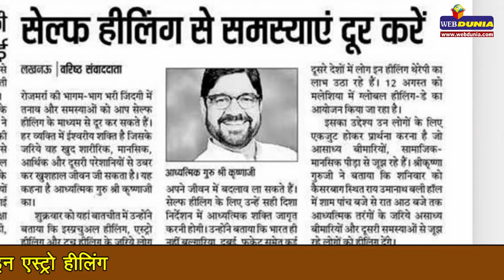Astrology :डिवाइन एस्ट्रो हीलिंग - खुद करें अपना उपचार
डिवाइन एस्ट्रो हीलिंग के माध्यम से व्यक्ति खुद अपना उपचार कर सकता है।
* डिवाइन एस्ट्रो हीलर कृष्णा मिश्रा 'गुरुजी' से वेबदुनिया की बातचीत
* ज्योतिष का ही प्रकार डिवाइन एस्ट्रो हीलिंग
* इसके माध्यम से व्यक्ति अपनी समस्याओं को खुद दूर कर सकता है
* एस्ट्रो हीलिंग के माध्यम से हो सकता कुंडली के 12 ग्रहों का उपचार